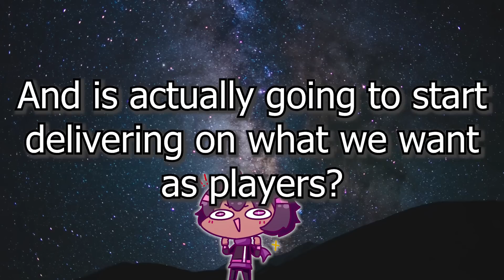Overwatch 2 SAVED or The Beginning of The END? (shocking) | Overwatch 2 Season 6 Review